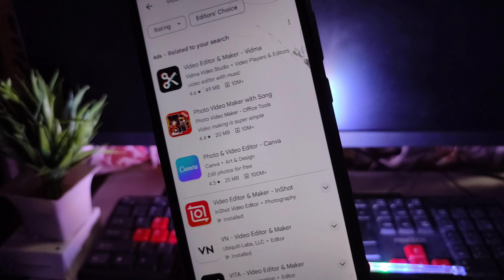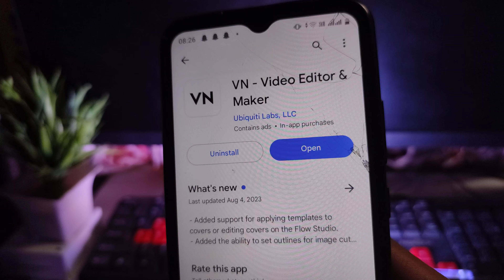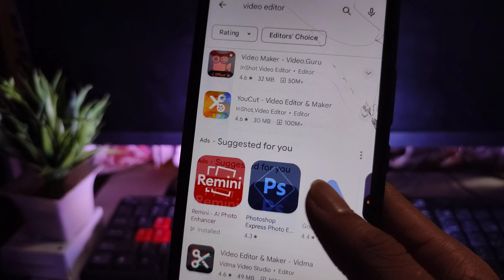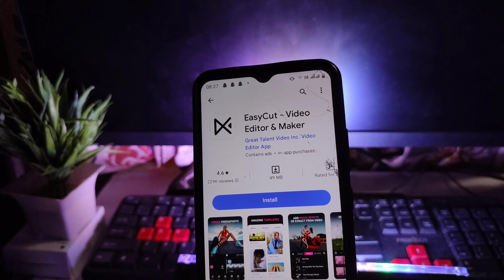best video editing app for Android 2023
sb updates
best video editing app for freefire
best video editing mobile app
best video editing app malayalam
best video editing app for mobile

in This Video I teach in best video editing app for android 2023

5.best video editing app for android without watermark?